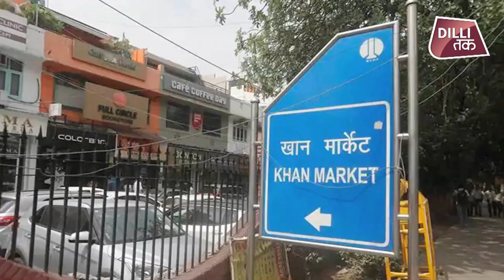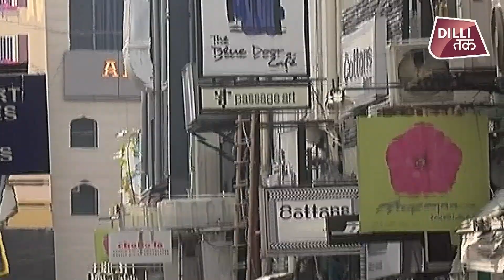DELHI के KHAN MARKET ने इस लिस्ट में मारी बाज़ी ...HONG KONG और LONDON TOP पर | Dilli Tak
DELHI के KHAN MARKET ने इस लिस्ट में मारी बाज़ी